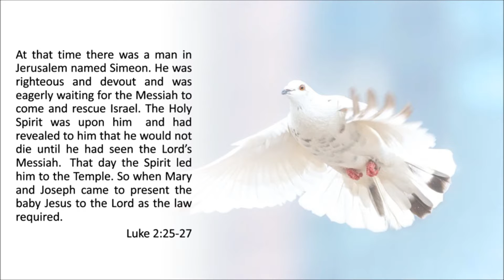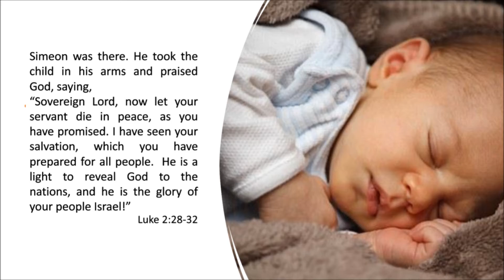Simeon and Anna Wait for the Messiah -We Show Patience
After 400 years of silence, the wait is almost over. The Messiah has come! God leads a man named Simeon to the Temple on the same day Mary and Joseph bring Jesus. Simeon recognizes the Messiah and praises God! Hearing this, Anna also recognizes that Jesus is the Messiah and spreads the word.  We show patience.